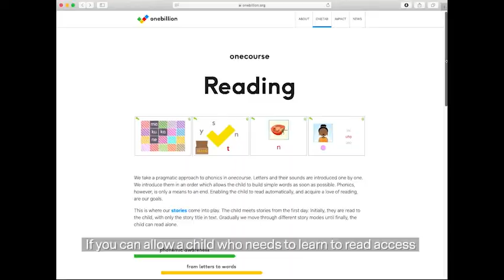Global Learning XPRIZE - Next Steps - onebillion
The Global Learning XPRIZE competition inspired innovation in EdTech that’s changing the way kids learn; empowering the more than a quarter-billion children globally who cannot read, write or do basic math. Pilot programs have been launched all around the world, reaching children in new places and languages. We follow the journey of one of the grand prize winners, onebillion, to expand their impact after the Global Learning XPRIZE win. Learn how you can bring the open software to your local communities for free

Thank you for the generous support of the Dick and Betsy DeVos Family Foundation, and the Bennett family. Be a part of the XPRIZE learning revolution and visit learning.xprize.org for more info.

VIDEO CREDIT: Summertown Productions and MagicBullet Media